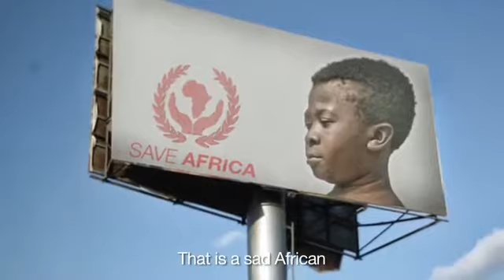Let's save Africa! Gone wrong YouTube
New Youtube Videos By Peoples.

Amazing New Smart Videos By People.

People Fails and N new Technolgy Videos.